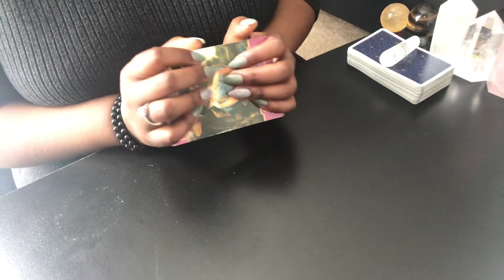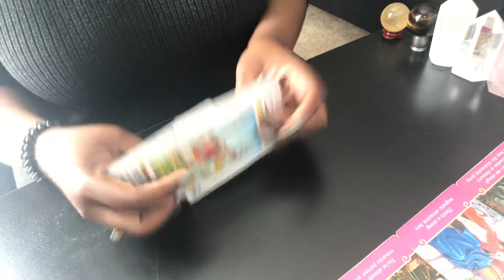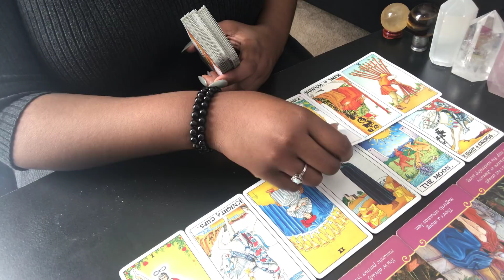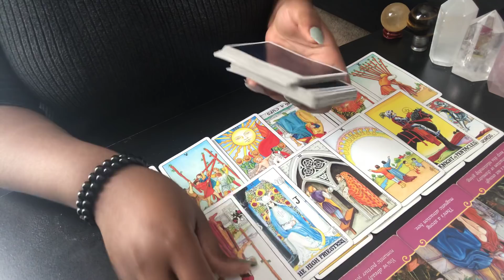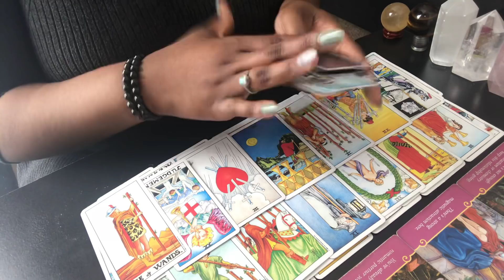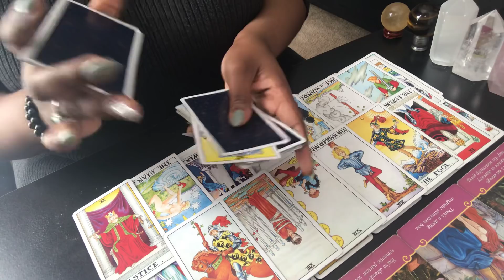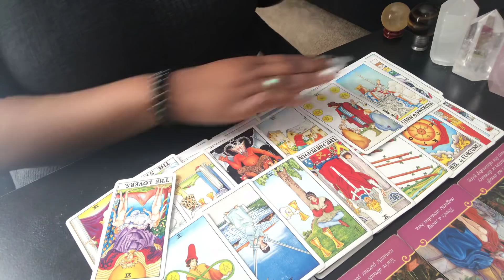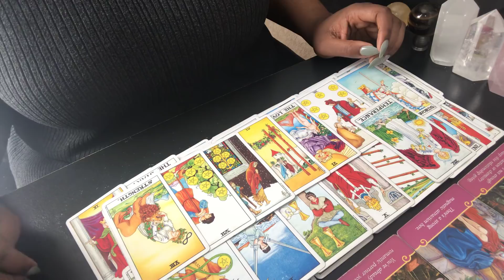GEMINI~2nd half of March~You’re tired and moving on! You could care less about their offer!